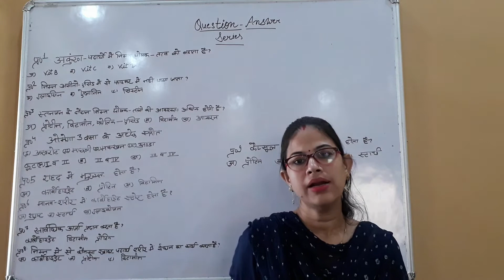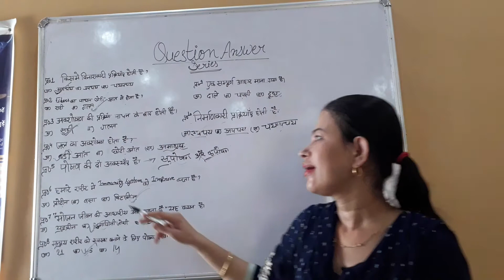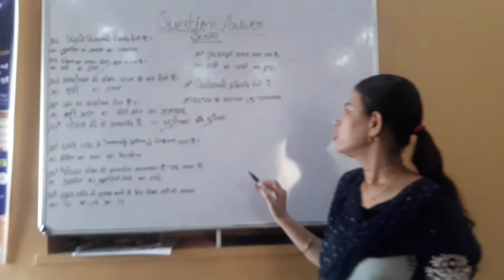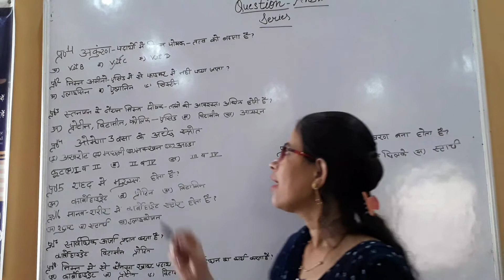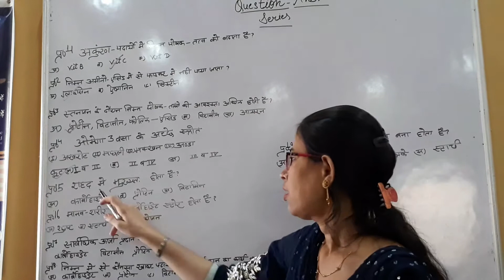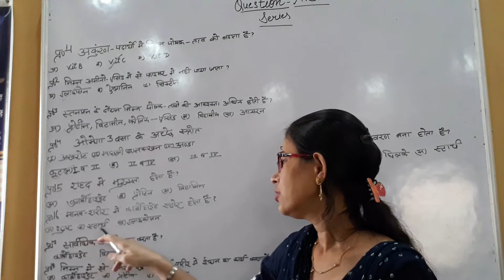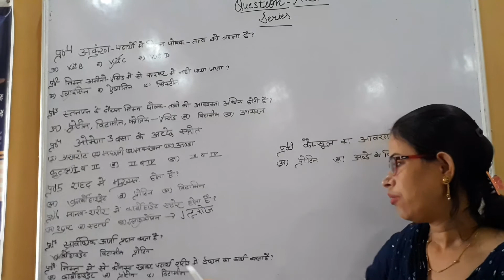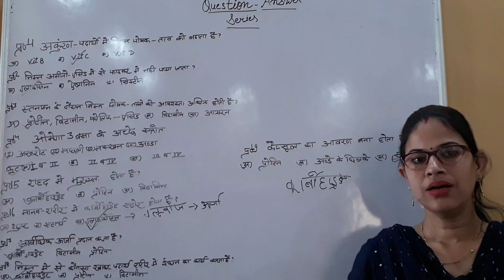Important for all competitive exams of Home Science.